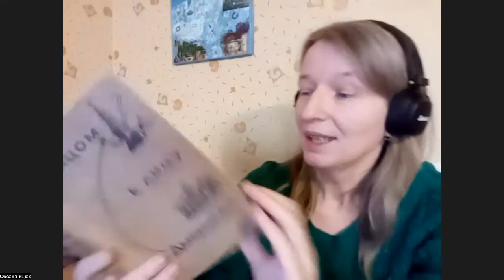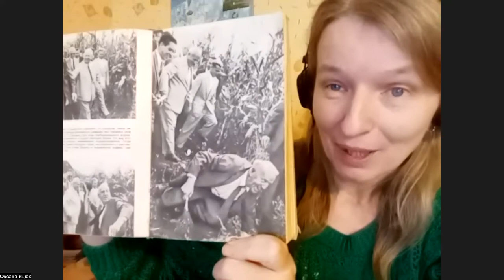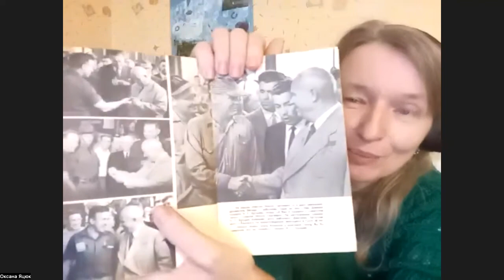Совок довбаний №37. Хрущов: партія і кукурудза.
Микита Хрущов і спроби реформувати СРСР. Двадцятий з’їзд, кукурудза і комунізм в 1980 – експертна група згадує, що чули і знали молоді люди в СРСР про Хрущова і його реформи. Карибська криза, Берлінська стіна – це теж Хрущов, і про це в СРСР переповідали пошепки і без чужих вух.